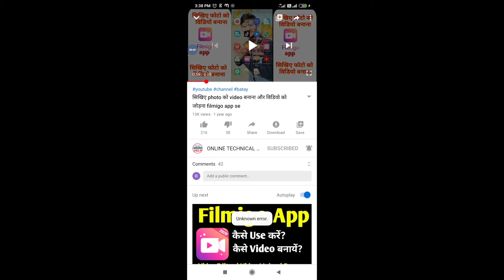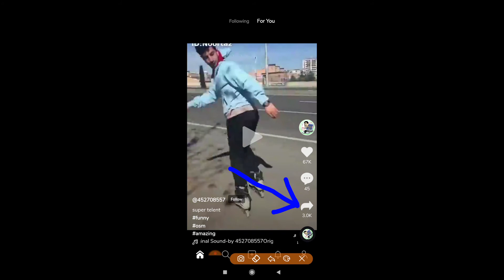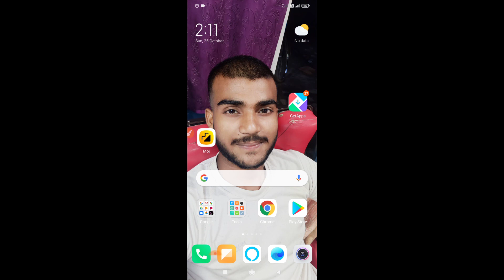Moj video share kaise kare || मोज video share कैसे करें Online Technical help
Moj video share kaise kare || moj video new
 moj video kaise banaye || moj video comedy
moj video funny || moj video App || moj video status || moj video bhojpuri || moj video malayalam || moj share video || moj video sharechat || moj short video share kaise kare
how to share in gallery

Related